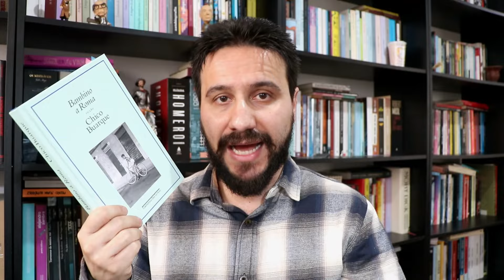Bambino a Roma, de Chico Buarque - resenha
Hoje é dia de falar de Bambino a Roma, de Chico Buarque, lançamento da @CompanhiaDasLetras

🤔 Como apoiar o Sujeito Literário e ajudar na sua manutenção?

➡ Demonstre o seu interesse por um conteúdo específico através do botão "Valeu"

Confira a nossa lista de livros desejados: